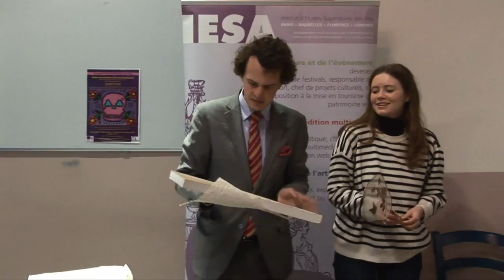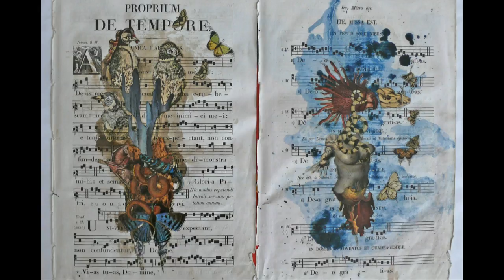Vente aux enchères organisées par l'IESA arts&culture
Les élèves de l’IESA de 1e année Marché de l’art organisent une vente aux enchères caritative au profit de l’Observatoire du Patrimoine Religieux ‐ OPR, le samedi 14 avril 2012 à 15h30 au château de la Chatonnière à Azay-le-Rideau.